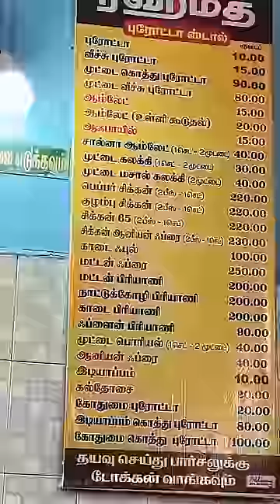💥🤯Border பரோட்டா சாப்டுருக்கீங்களா..⁉️💢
Border Rahmath Parotta Stall
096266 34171